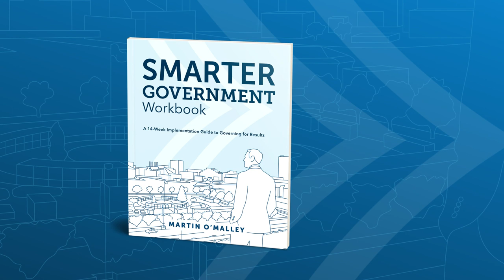Smarter Government Book and Workbook | Official Trailer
See how former Maryland governor Martin O'Malley presents a model for performance management for organizations in "Smarter Government." His anecdotes, approach, and insight also translate into the companion book, "Smarter Government Workbook."